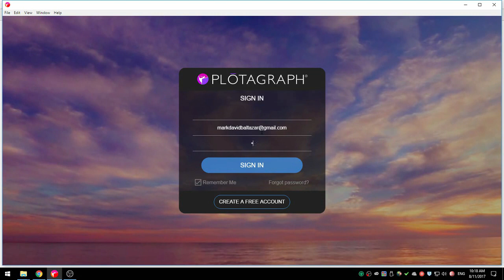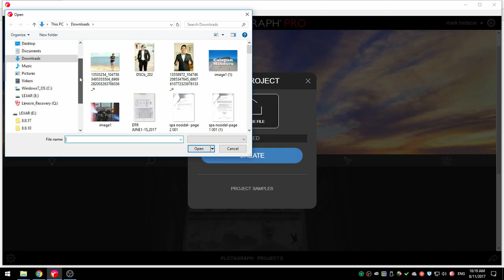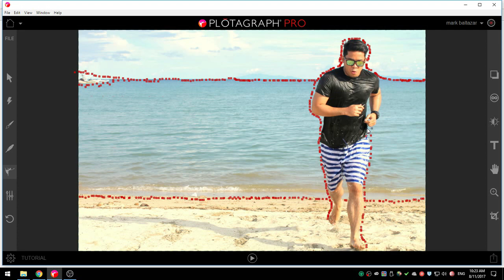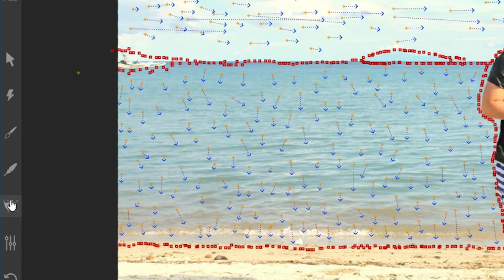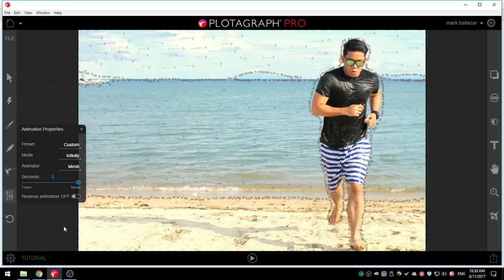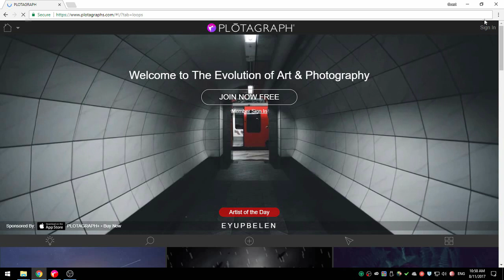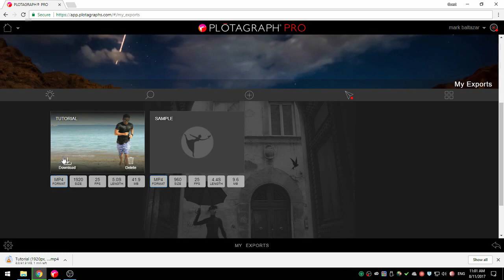How To Animate Photo Tutorial ⏐ PLOTAGRAPH PRO ⏐ TAGALOG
Hello Fellas! This is my first Tutorial video and I'll teach how to make animated photo using free software called Plotagraph Pro.